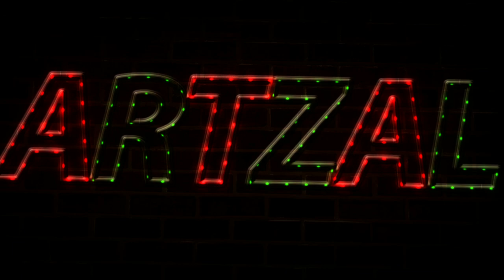Я, или не Я... И фантазия не моя... Видеомонтаж и музыка - Александр Травин арТзаЛ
Виртуальная галерея образов автора.
Видеомонтаж - Александр Травин
Россия - Санкт-Петербург